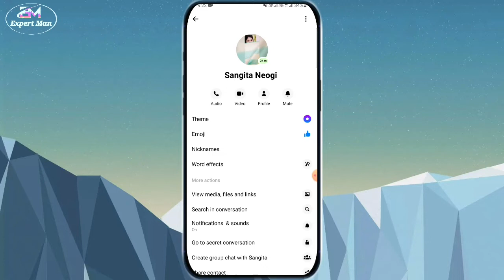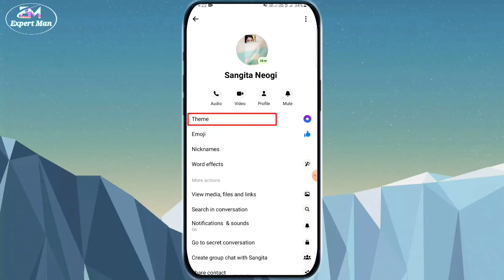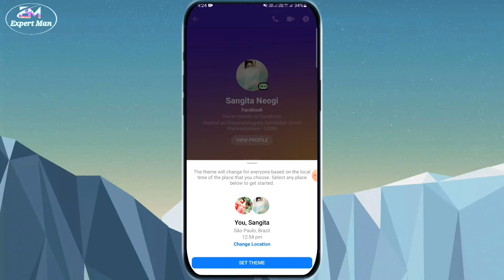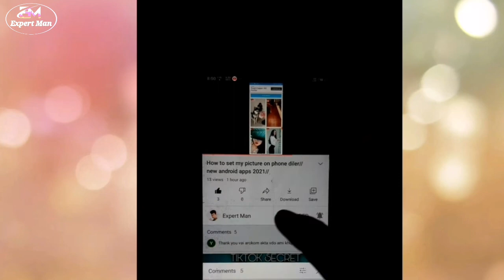মেসেঞ্জারের চ্যাট ব্যাকগ্রাউন্ড কালারিং করুন নিজের ইচ্ছা মতো | মেসেঞ্জারের নতুন ধামাকা | 2022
how to
messenger
facebook messenger
messenger theme
tutorial
tips and tricks
tech
change messenger theme
theme
how to change messenger theme
instagram messenger update not showing
messenger theme change
instagram theme option not showing
messenger lite
instagram theme problem
how to change chat theme on messenger
finbro
finbro tutorials
messenger chat theme
instagram update not working problem solve
how to change facebook messenger background theme
messenger background change
messenger update messenger
change theme on messenger
facebook messenger theme change
messanger background black
change telegram icon
change the app icon on telegram
turn on music theme on messenger
music theme on messenger android
telegram icon change kaise kare
telegram icon change
telegram app icon change
background
background photo sa messenger
background photo on messenger
change facebook messenger background
messenger change background
messenger background photo
messenger background
how to change text color on instagram
how to change message color on instagram
how to change instagram chat color
messenger colour theme change kaise kare
messenger themes colour ki vabe korboen
messenger per themes color kaise karen
2022 new
bangla love sms app
love sms app
new text app
facke massage app
massage app
how to send funny sms
facke massage
mobile sms problems
vivo
mi
realme
new phone updated
best bangla love sms
imo hack
net settings
mobile settings
kivabe
kivabe new emoji set korbo
bangla teautorial
to 5 messenger tips
unique emoji
emoji effect
love massage
new emoji 2022
massenger tips
new update
alo tube bd
fb background change
facbook chat background change
background chatting change' in messenger
background change messenger chat
messenger background change chat
how to connect facebook messenger with instagram
how to change messenger chat color
how to change chat color on messenger
change chat color in facebook messenger
change facebook messenger background color
how to change the color of messages in facebook messenger
messenger change chat color
how to change chat colour of facebook messenger
how to change your chat color in facebook messenger for iphone
how to change chat color in facebook messenger
instagram theme
how to change the theme of instagram
how to change chat theme in instagram
messenger app
messenger transparent background
telegram app icon change kaise kare
2022 messenger background tricks
change app icon on telegram
messenger transparent
change fb messenger background
make fb and messenger transparent background
change telegram app icon
photo background
telegram tips
change messenger chat theme
change facebook messenger theme
messenger chat theme change
how to change chat theme in facebook messenger
telegram tutorial
telegram icon
how to change messenger chat theme
how to change chat theme in messenger
support theme on messenger android
turn on support theme on messenger
enable support theme on messenger
dark mode
messenger lite dark mode
turn on dark theme in messenger lite app 2022
change telegram app logo
messanger background
messanger background kaise change karen
how to change background in messenger android
how to change background in messenger
messanger ki theme kaise change karen
how to change messenger theme 2022
support theme kaise enable kare
our place theme messenger
our place theme
messenger feature
how to set chat theme based upon our place
how to set theme based upon our place on messenger
how to enable our place theme on messenger
how to enable messenger chat theme
chat theme
messenger new theme
support theme on messenger
activate places theme on messenger
activate our places theme on messenger
change chat color and background wallpaper on signal messenger
our places
change chat background wallpaper on signal app
change chat color and background wallpaper on signal
facebook theme
change chat color on signal
prince dixit store
 english
change chat background wallpaper on signal
instagram messenger update not showing in setting
signal change chat color
signal messenger
signal private messenger
tips and tricks in messenger
messenger tips and tricks
facebook messenger tips and tricks
facebook messenger meta how to
meta in facebook messenger
how do you access facebook meta?
how to access messenger meta
facebook meta
change chat color and background wallpaper on signal private messenger
fb messenger
messenger hidden features
change chat wallpaper on signal
wallpaper on messenger
signs na may kabit si mister
paano malaman na nagloloko ang asawa
paano malalaman na nagloloko ang asawa
signal
messenger wallpaper change
messenger wallpaper background
messenger wallpaper
how to set wallpaper on facebook messenger
how to put wallpaper on messenger iphone